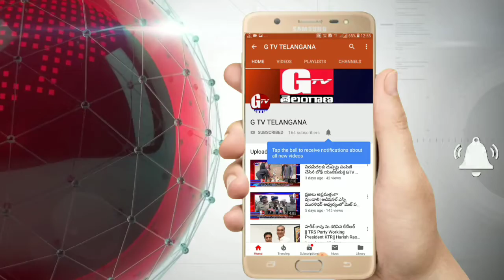డా.రవి కిరణ్ సాయి వైకుంఠ ట్రస్ట్ ఆధ్వర్యంలో వైద్య సిబ్బందికి హోమియోపతి మాత్రలు పంపిణీ |GTV TELANGANA